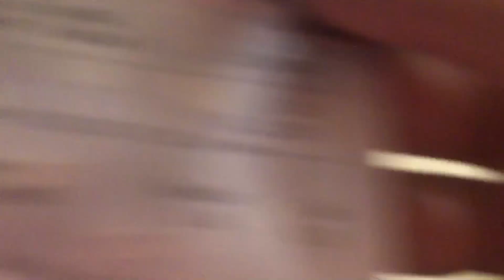2023年3月19日secret recipe HOKKAIDO BAKED CHEESE TART 芝士北海道蛋挞